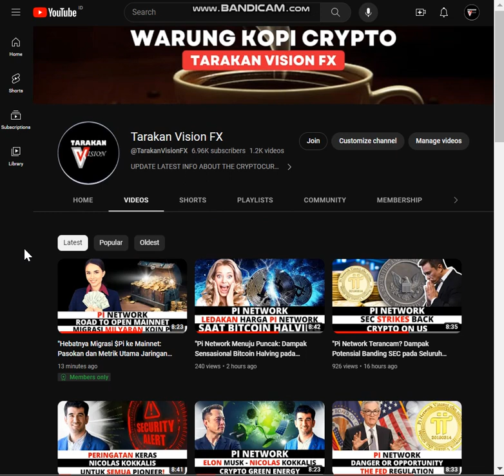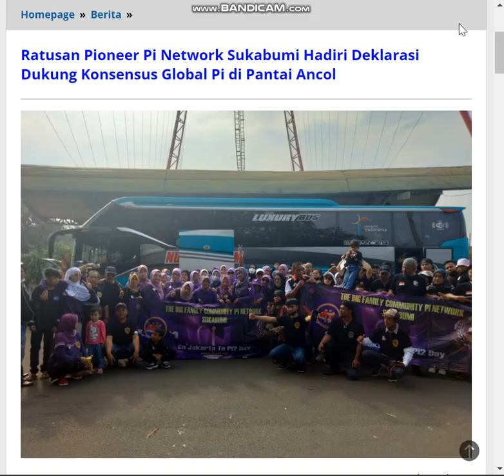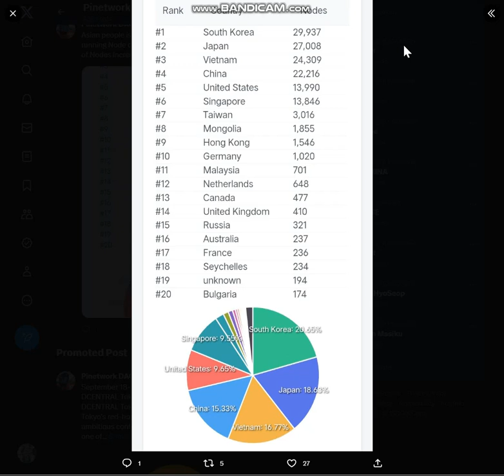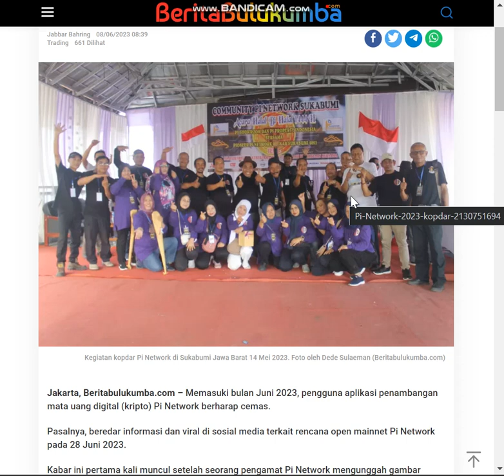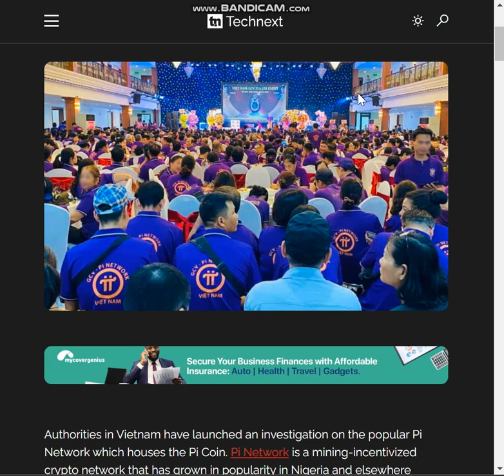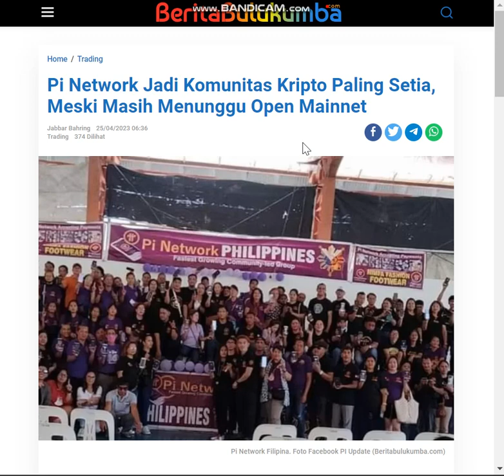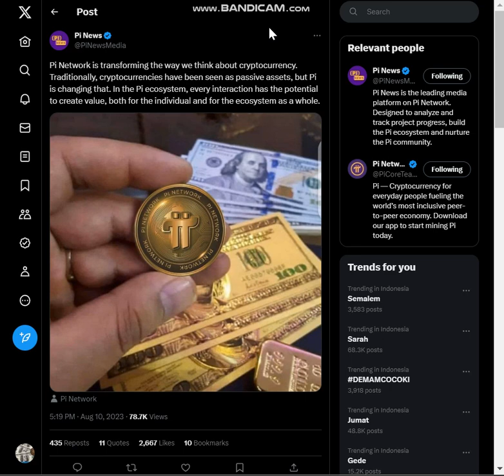"Mengguncang Dunia Crypto, Pi Network Buktikan Bahwa Setiap Tindakan Memiliki Nilai"